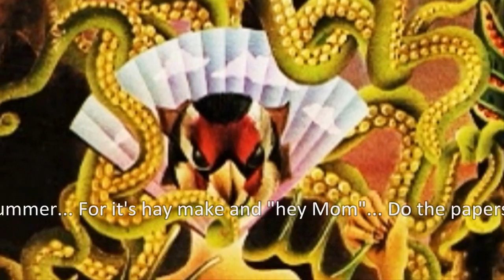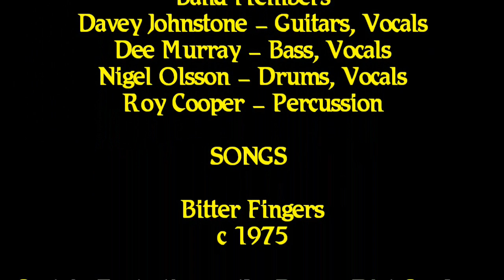"Captain Fantastic and the Brown Dirt Cowboy" - The Music Video - Final Director's Cut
UPDATE - 7/05/2020: After removing the music soundtrack to this video (the title song) years ago, now YouTube put it back so the song goes with the video as originally intended... but just in case they remove it again, here is a link to the same video with the music soundtrack has always been in tact... ... thanks!

"Captain Fantastic and the Brown Dirt Cowboy" - The Music Video - Final Director's Cut - A graphically animated ride through videos and photos of Elton John's journey through his career... extra music and memorabilia footage included by the director.